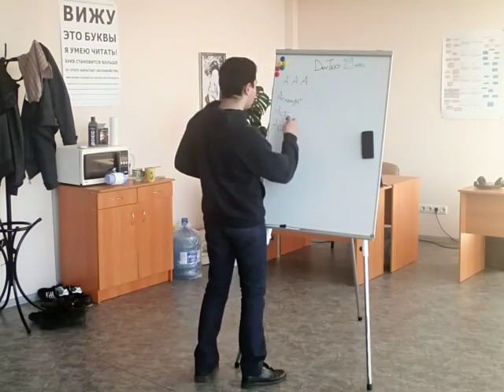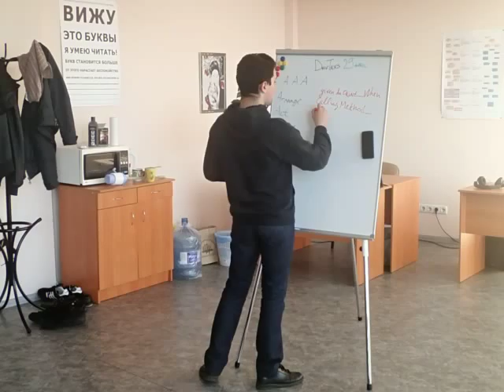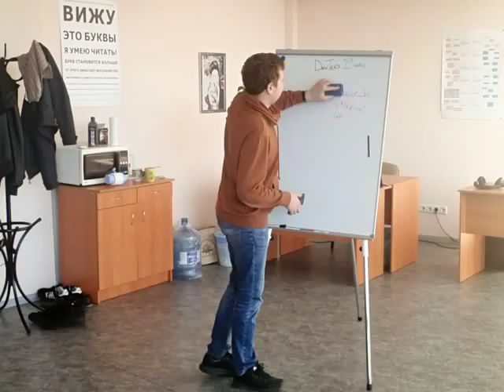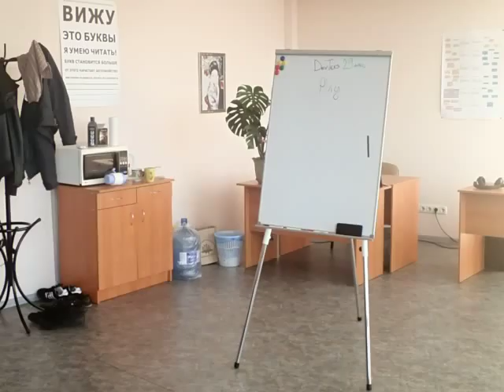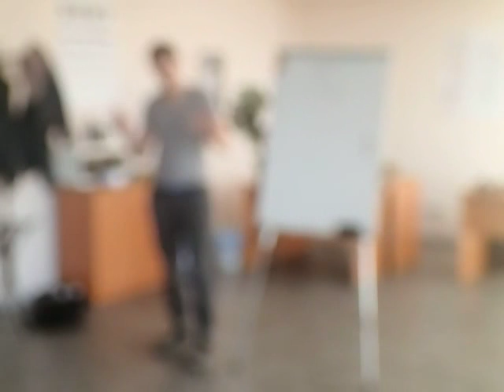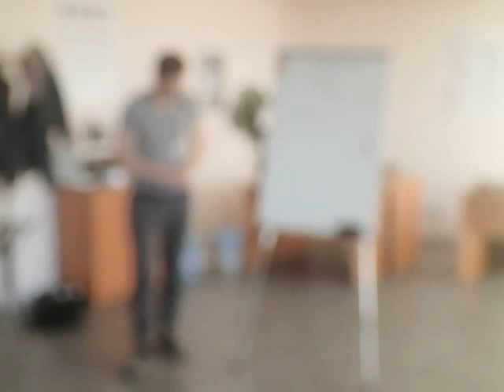DevTalks April 29, 2016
Andrey: AAA Pattern
Anton A.:  Play Framework
Boris: Conflict resolving